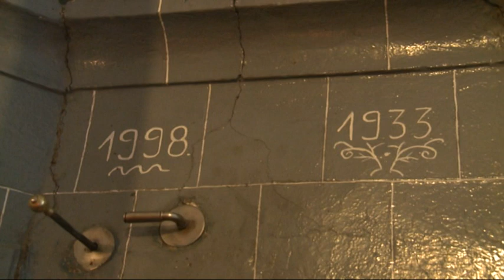Peka kruha na Gornjem Seniku, 5.7. 2011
V projeku Sosed k sosedu, sofinanciranem v čezmejnem programu SI-HU.
Raziskava in režija: Jelka Pšajd, višja kustodinja etnologinja
Snemanje: Robert Berden
Montaža: Jelka Pšajd
Producent: Center za zdravje in razvoj
Tehnična realizacija: Studio Černi. M. Sobota
Film je bil posnet v okviru čezmejnega sodelovanja Slovenija-Madžarska 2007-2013, v okviru projekta "Porabje in Goričko - povezana v kulturi